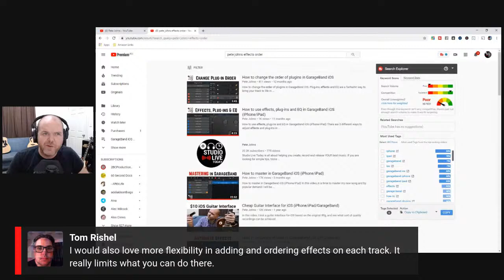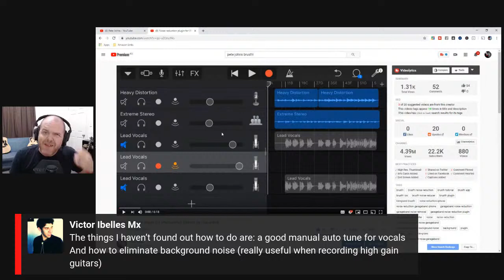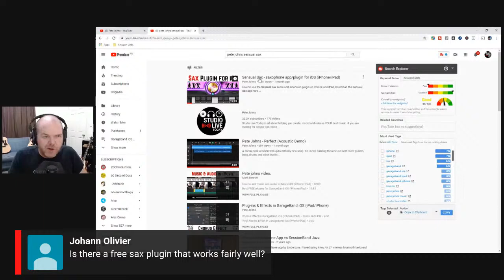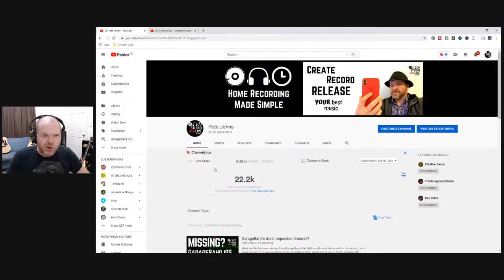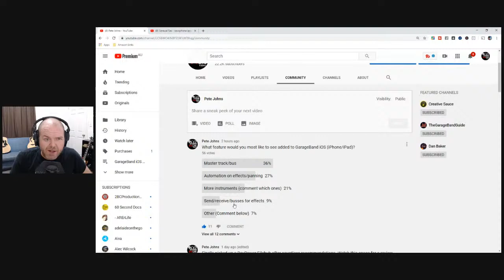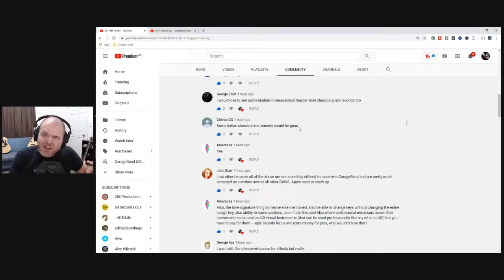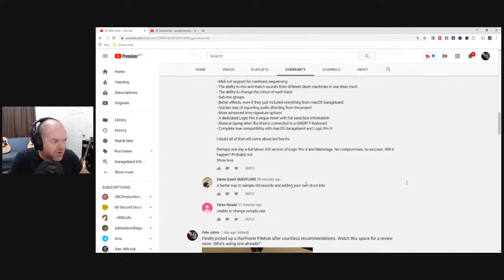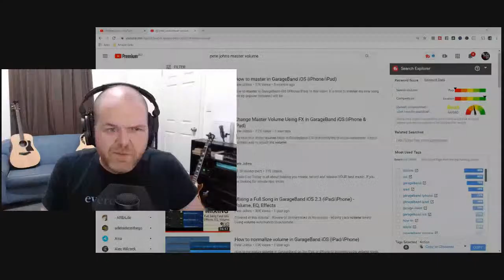GarageBand's most requested features?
What are the features missing from GarageBand that YOU would most like to see?

In this video I count down my top 10 missing features from GarageBand that I would like to see in future updates.

== Pete Recommends ==

Full list of the audio and video gear I use is

== Web & Social ==